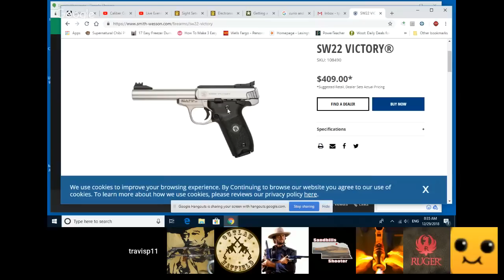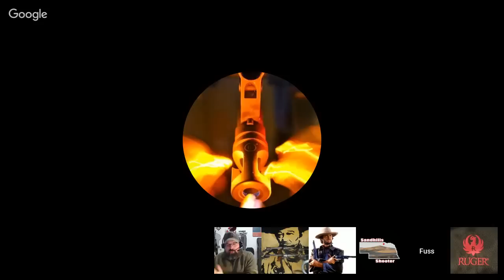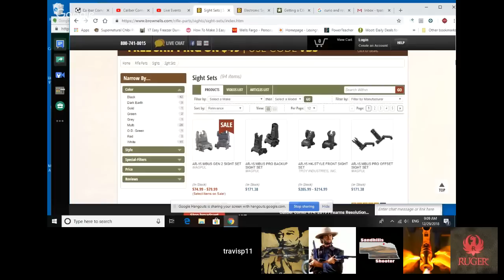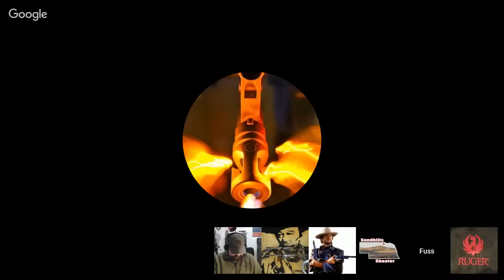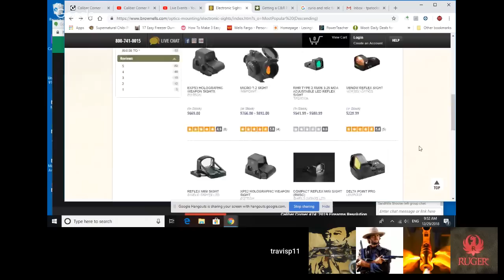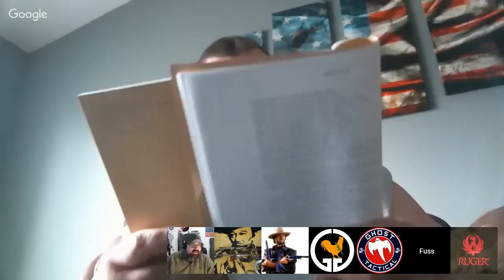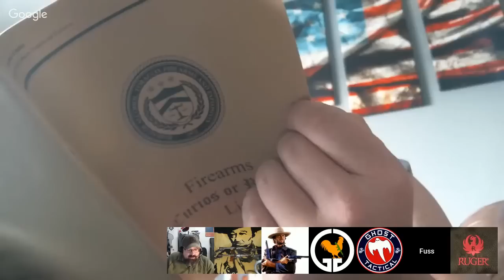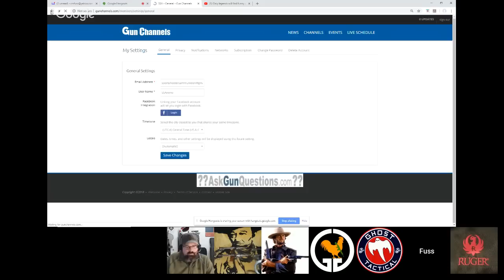Caliber Corner #74: 2019 Firearms Resolutions! Iron Sights/Red Dots! Do you C & R?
Today we share our firearms resolutions for the new year!  Whether it be becoming more 2A aware, buying guns and ammo or simply taking someone to the range for the first time, let´s talk about what we have planned! Next up will be Iron sights for your rails, brands we recommend, brands to stay away from, should you go cheap or spend for the ¨real deal¨.  Finally red dot optics.  The basics on what you should know, brands we also recommend and brands to stay away from. We will also share what your options are for red dot equipped handguns!

Gunchannels.com: Caliber Corner
Guntube.org: travisp11
Gunstreamer: travisp11
UGEtube: travisp11

Category
Education
License
Standard YouTube License
Category
People & Blogs